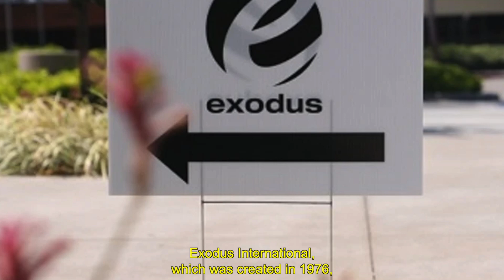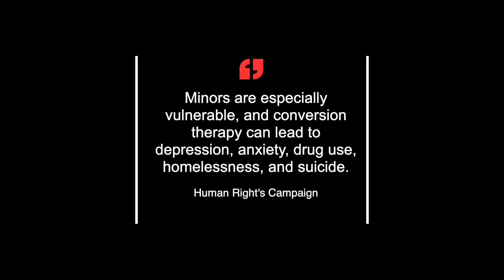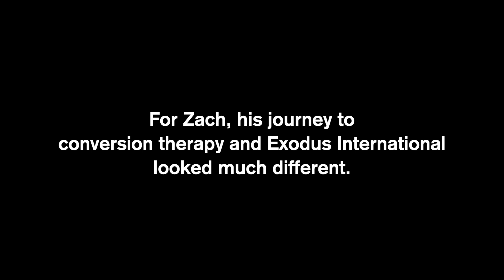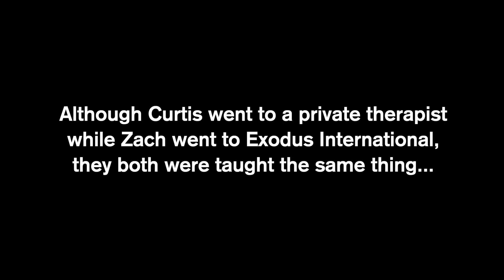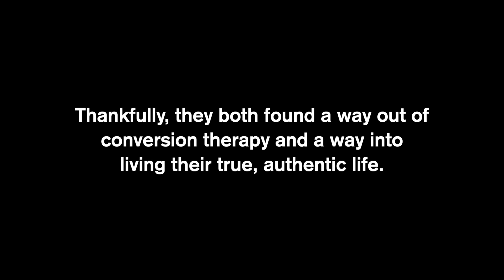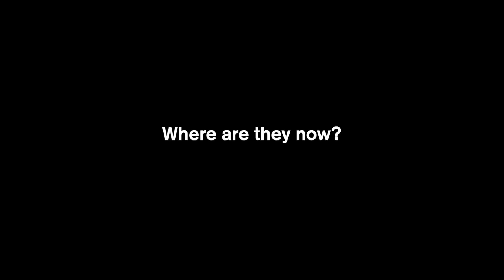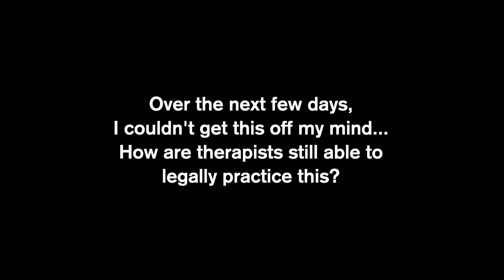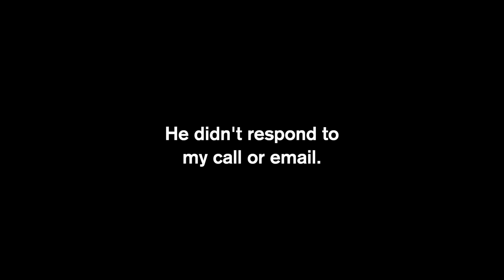I Spent A Day With Ex-Gay Therapy Survivors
Conversion Therapy is the practice of "curing" gay people by turning them straight through various dangerous, discredited practices. It has been proven, statistically speaking, to be incredibly harmful, especially to minors, and can lead to depression, anxiety, drug use, homelessness, and suicide.

In today's episode, I meet with two different gay men who went through conversion therapy. I also call one of their therapists' to ask them some questions about the dangerous and immoral practice that they do on their patients.